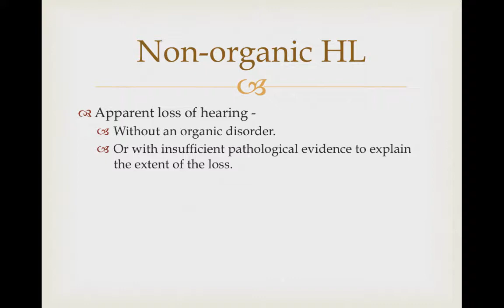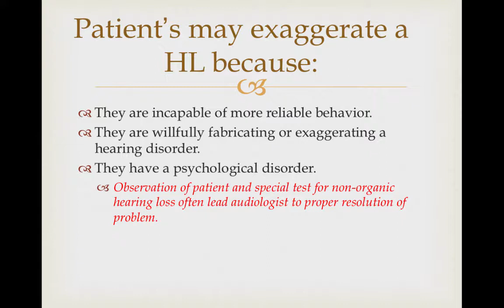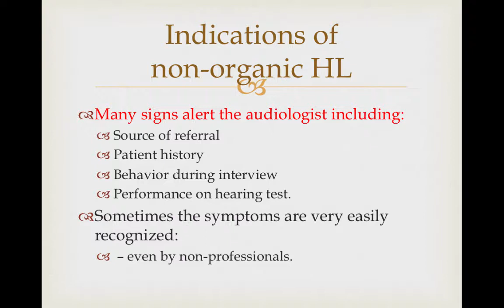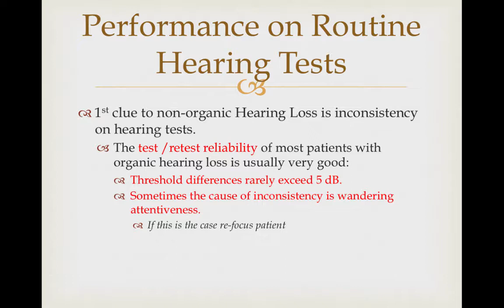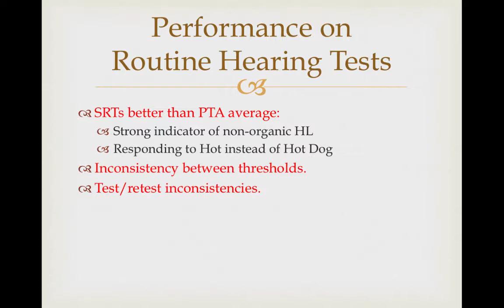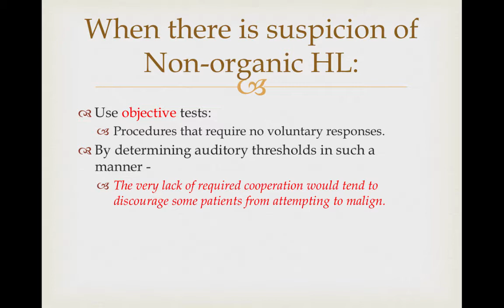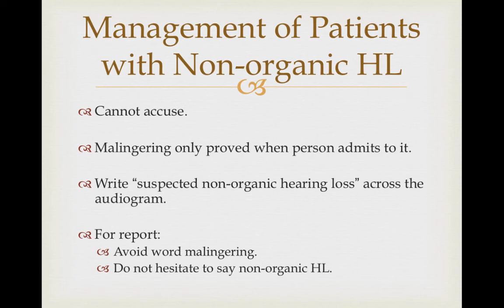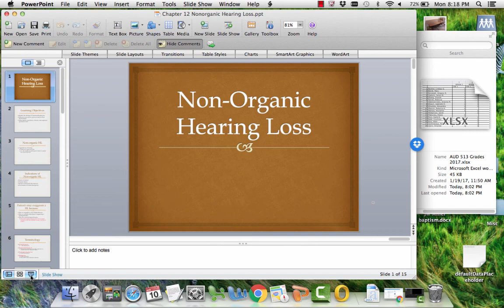Chapter 12 - Non-organic Hearing Loss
Table of Contents:

00:05 - Learning Objectives
00:07 - Non-organic HL
00:24 - Indications of Non-organic HL
01:12 - Patient’s may exaggerate a HL because:
01:34 - Terminology
02:16 - Indications of non-organic HL
02:32 - Indications of non-organic HL
02:57 - Performance on Routine Hearing Tests
03:52 - Performance on Routine Hearing Tests
04:24 - Performance on Routine Hearing Tests
04:36 - When there is suspicion of Non-organic HL:
05:21 - Procedures that Require No Voluntary Responses
05:39 - Management of Patients with Non-organic HL
06:39 - Management of Patients with Non-organic HL